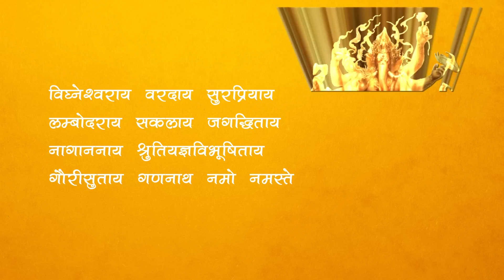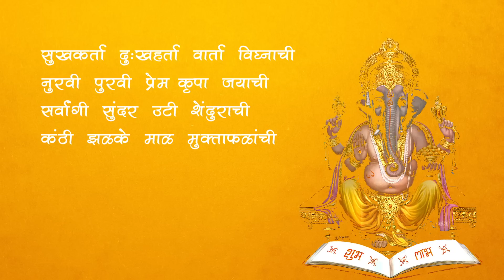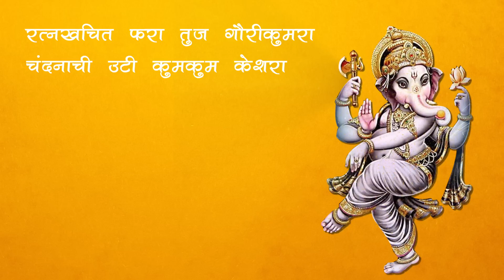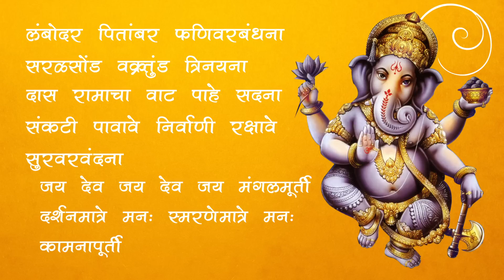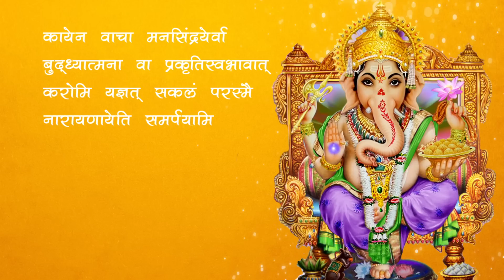Lyrical: Ganpati Aarti - Rama Madhav - Shankar Mahadevan Marathi Song - Latest Marathi Movie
Lyrical: Ganpati Aarti - Rama Madhav - Shankar Mahadevan Marathi Song - Latest Marathi Movie. Watch full Ganpati Aarti with lyrics from the upcoming marathi movie Rama Madhav (2014) and sing along.

VFX Producer: Shravan Shah
Song: Ganpati Aarti
Directed by: Mrunal Kulkarni
Singer: Shankar Mahadevan
Lyrics: Sudhir Moghe, Vaibhav Joshi
Produced by: Shivam-Jemin Enterprise Pvt. Ltd
Cast: Ravindra Mankani, Prasad Oak, Sonalee Kulkarni, Parna Pethe, Alok Rajwade, Aditi Rao Hydari & Mrunal Kulkarni.
Label: Video Palace